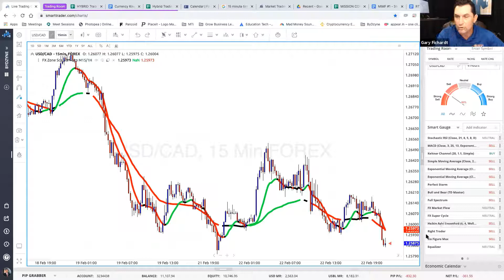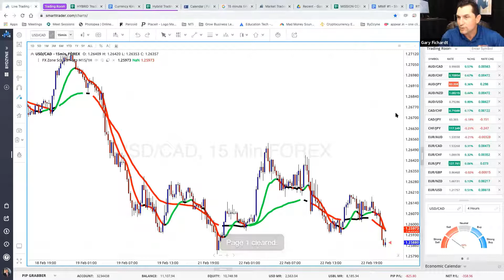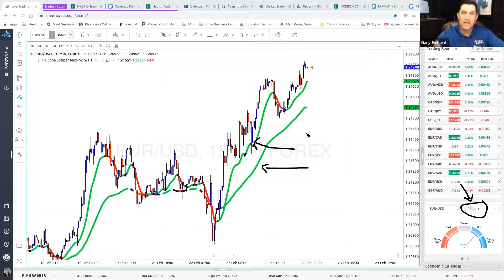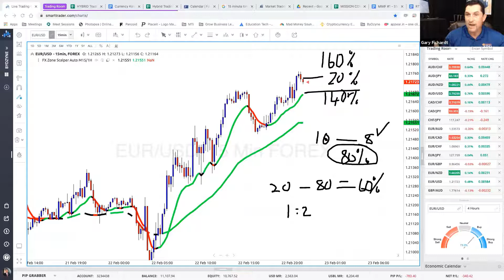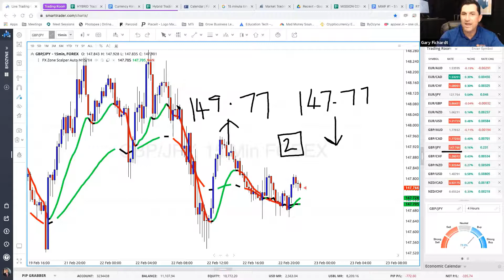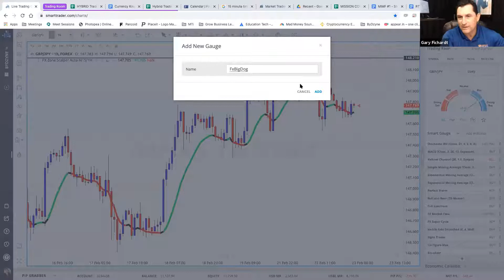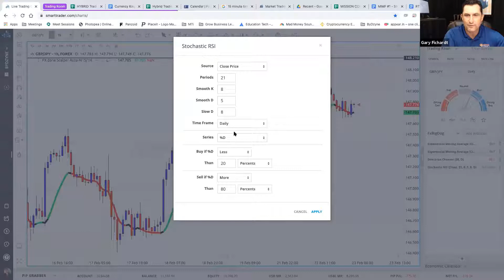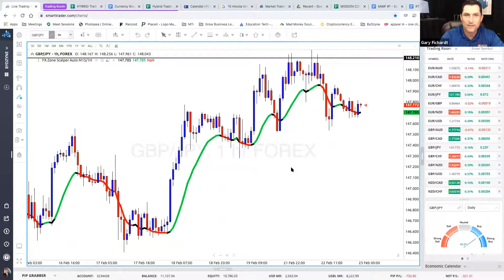Wealth Wisdom Ep 18: Indicadores de FX Zone Scalper y Smart Gauge Lite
Sintoniza el episodio 18 de Wealth Wisdom: “Indicadores de FX Zone Scalper y Smart Gauge Lite”. Presentado por el vicepresidente ejecutivo de ventas, Dave Phelps, esta es una oportunidad increíble para que aprendas más sobre Smart Market Academy (SMA) de la mano de Gary “FXBigDog” Fichardt, director de Operaciones del Market Traders Institute (MTI®).

▶ ️ Únete a Gary para una introducción detallada y una descripción general de la plataforma educativa de SMA.

Escuchar sobre:

🔵 Academia de mercado inteligente y MTI
🔵 Lo que se incluye con SMA
🔵 ¿Qué es el mercado Forex y por qué debería participar?
🔵 El "software" de SmartTrader y cómo las herramientas de SmartTrader pueden ayudarle
🔵 Patrones armónicos y cómo se pueden utilizar con "SmartScripts"

Descargo de Responsabilidad del Producto:
Los puntos de vista y opiniones expresados ​​en esta sesión son los del orador y no reflejan necesariamente la política oficial o la posición de ByDzyne, Inc. Las declaraciones hechas en esta serie y el producto SMA, en asociación con MTI, brindan información que es únicamente con fines educativos y no pretende ser una oferta o solicitud para realizar ninguna transacción de divisas ni ningún tipo de asesoramiento, recomendación o estrategia comercial o de inversión. Equity o Forex Trading no es apropiado para todos los inversores, y los riesgos del comercio de acciones o de divisas (Equity y Forex Trading) pueden ser sustanciales. ESTA BREVE DECLARACIÓN NO PUEDE REVELAR TODOS LOS RIESGOS Y OTROS ASPECTOS DE LOS MERCADOS DE CAPITAL Y FOREX. USTED DEBE CONSULTAR CON SU ASESOR FINANCIERO ANTES DE COMERCIAR FOREX.

Para mantenerse actualizado con los últimos anuncios, noticias y eventos actuales de ByDzyne™, asegúrate de dar me gusta, seguir, suscribirte y compartir todas nuestras redes sociales y plataformas de sitios web:

UnitedByDzyne.com